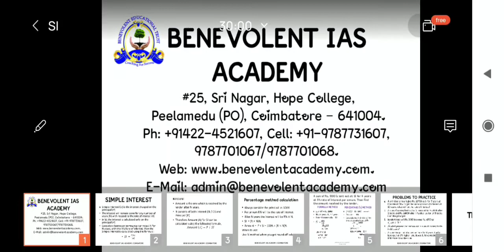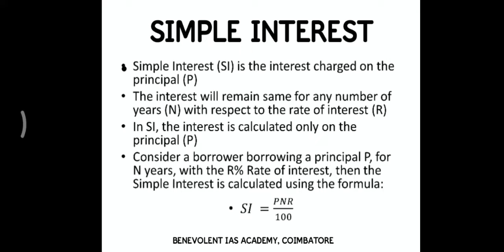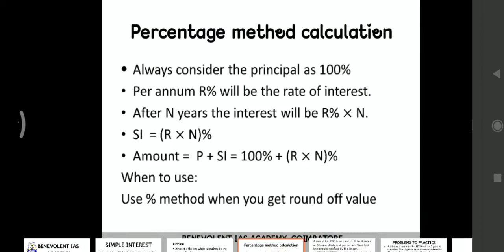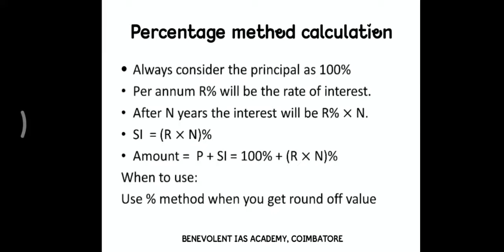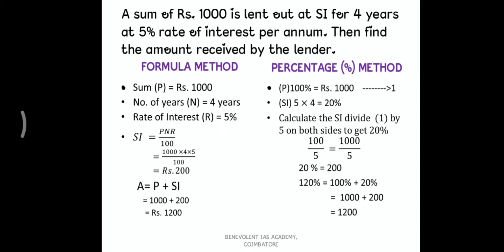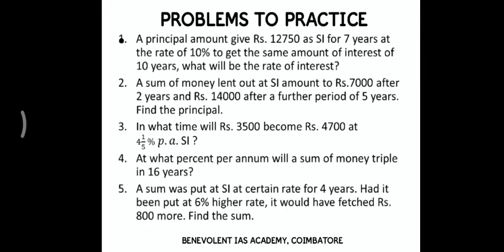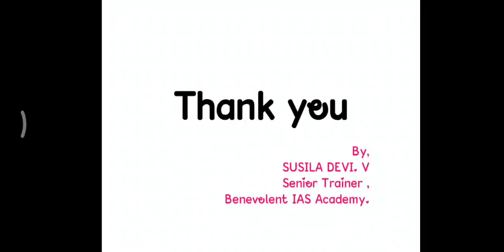Simple Interest Basics (தனிவட்டி) - Video 1 - Banking / SSC / RRB / TNPSC / Placements/ UPSC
Simple Interest Basics (தனிவட்டி) - Video 1 - Banking / SSC / RRB / TNPSC / Campus Placements
Simple Interest
banking Tricks

Banking simple interest/TNPSC simple interest/SSC simple interest/RRB simple interest/ simple interest basics/basic simple interest/benevolent ias academy
etc ..